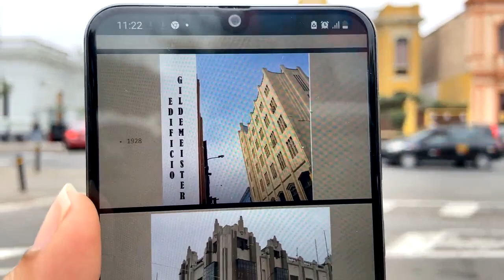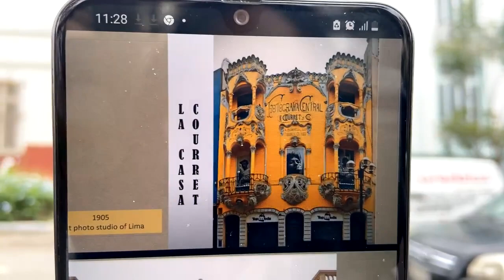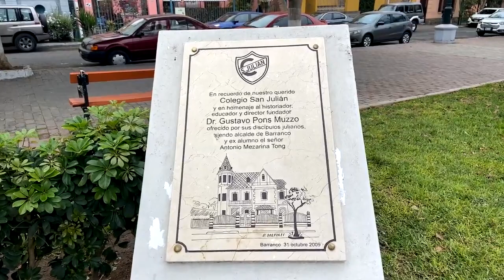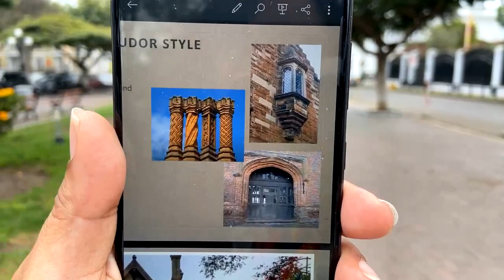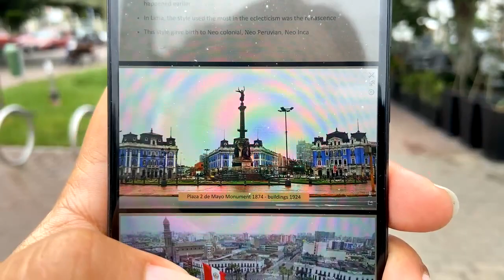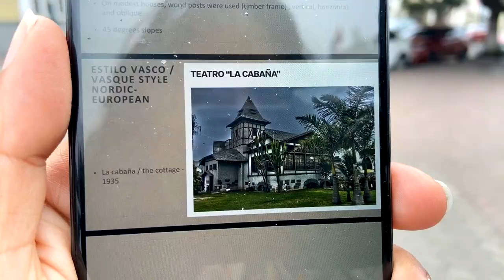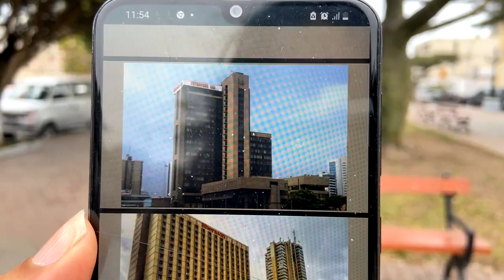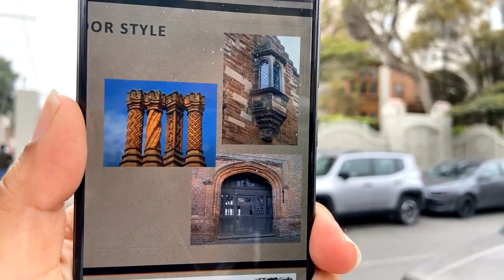Visiting the neighborhoods of Lima : Barranco and the XX century architectural styles of Lima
Amigos! Here is our latest YouTube upload, continuing with my city tours streamed Live

Video Menu:
(3:47) Beginning of tour

❤️Special thanks to my Patreons for adopting my channel, and thanks to all our voyagers for collaborating with me and helping me to create more content for you all ❤️, most importantly thanks for Heygo for this wonderful community. Enjoy this video

You can also support my work with a small fee each month and be a sponsor of this channel becoming my PATREON, all my social media is in the following link: